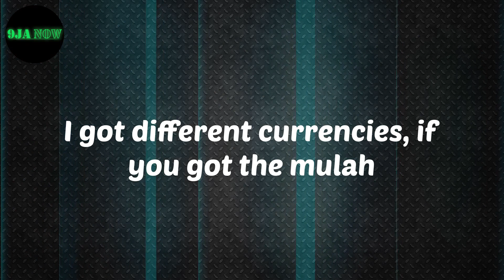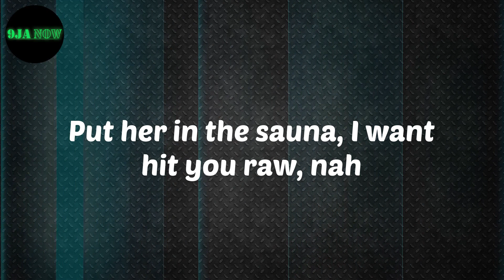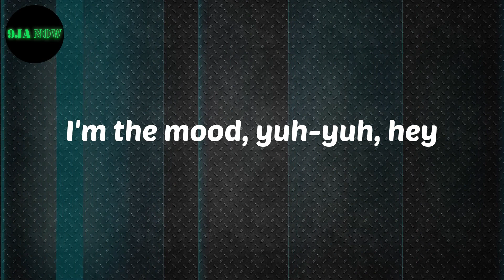𝗞𝗶𝗱𝗮 𝗞𝘂𝗱𝘇 - 𝟭𝗔𝗠 (𝗳𝗲𝗮𝘁｡ 𝗝𝗮𝘆𝗸𝗮𝗲) (𝗟𝘆𝗿𝗶𝗰𝘀)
Lyrics:
Hmm, hmm
Yeah (N64)
You know I'm a baller, and a shot caller
Jigga
Yeah, yeah, hey-hey
Nasty
I got naira, pounds and dollars
I don't wanna doll up, I just wanna ball up
She ain't got a man, so that means no comma
Fold down one, stand up like drama
When I'm on the mic, it's another banger
You're the one to act, but they don't want drama
Yeah-yeah, yeah-yeah
Jigga boy's FC, playin' to the jumper
I don't wanna pick up, it is no cola
I got different currencies, if you got the mulah
I'm a Naija boy, baby girl from Gaza
4-1-9, girl I knew you was come up
She don't wanna drink but when I smoke ganja
Caribbean ting, of course she a for me
I'ma do my ting then cut like a barber
It's 1AM, I'm active (active)
I'm just cookin' up a mad ting (mad ting)
All my jiggas relaxin' ('laxin')
Uber XL in the back seat (uh-uh)
And the gyal dem the mood (mood)
I'm the mood, yuh-yuh, hey
You know I'm a baller, and shot caller
Always been a brawler, never been a staller
'Fore I was 6'4", I'm a little taller
Put her in the sauna, I want hit you raw, nah
Lookin' at this gyal like, somebody's daughter
Bang, I avoid her, wavy sorter
I don't want no heavy, young water
Pass me the Henny and a quarter
It's too lit
1AM, I don't give two shits
Free all my G's that got locked for licks
Five minutes of fame and I'm hittin' for six
Past seven, eight, nine, and you're in my bits
Be ten, litty on the weekend
It can be a week day, we don't need no reason
Everybody's upfront, no one wants a defend
Everybody's upfront, we don't fuckin' pretend
Too real, hmm
Uber XL in the back seat

Kida Kudz
1AM
Kida Kudz 1AM
Lyrics Kida Kudz
1AM Lyrics
nigerian music
Afro beat
Afro Pop